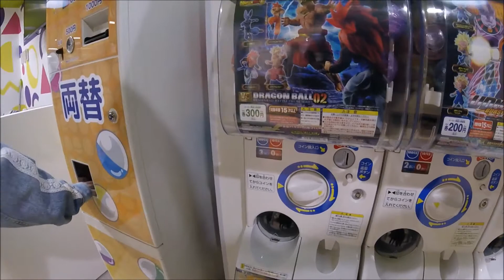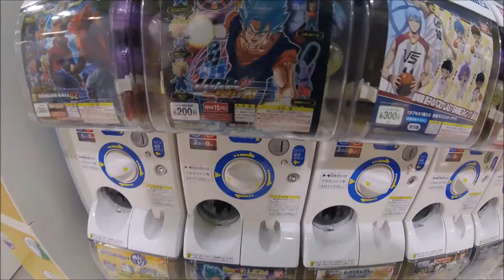Tokyo Station Japan Vlog - Day 2 PT 3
Our trip to Japan april 2017. No fancy editing. Just raw footage. Enjoy!

Note: Yes, all this is in a train station.